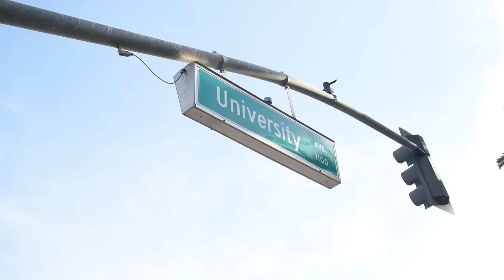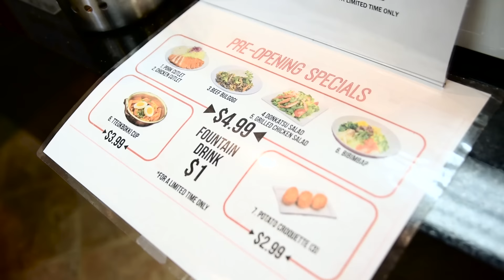Restaurant Review: Manna Grill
This week HighlanderTV reviews Manna Grill, a Korean restaurant, at the University Village.